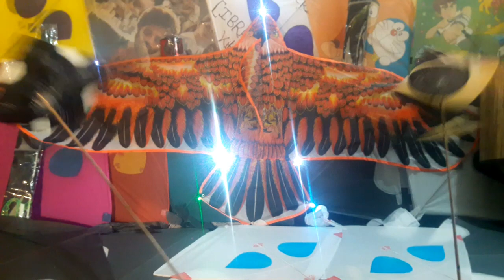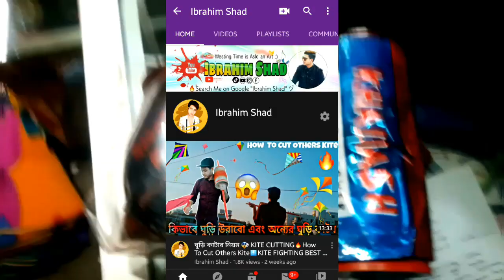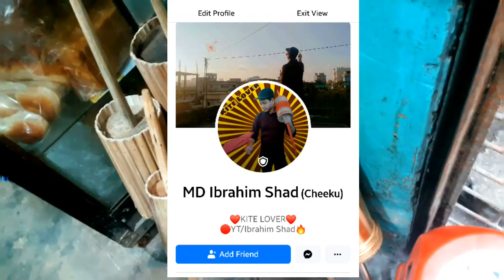নতুনরা কিভাবে সাকরাইনে অন্যের ঘুড়ি কাটবেন 😱How To Cut Others Kite🔥KITE CUTTING TRICKS✔KITE FIGHTING⚡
Note : কুরিয়ার সাভিস মাধ্যমে পুরো বাংলাদেশে ডিলিবারি দেওয়া যাবে❤ Payments On Bikash💸

ঘুড়ি একপ্রকারের হাল্কা খেলনা, যা সুতা টেনে আকাশে ওড়ানো হয়। পাতলা কাগজের সাথে চিকন কঞ্চি লাগিয়ে সাধারণত ঘুড়ি তৈরি করা হয়। এছাড়াও বিভিন্ন ধরনের এবং বিভিন্ন উপাদান ও নকশার ঘুড়ি রয়েছে। বিশ্বজুড়েই ঘুড়ি ওড়ানো একটি মজার খেলা। এছাড়াও বহু দেশে ঘুড়ি ওড়ানোর উৎসব ও প্রতিযোগিতার আয়োজন করা হয়। দক্ষিণ এশিয়ার দেশগুলোর মধ্যে বাংলাদেশ, ভারত, পাকিস্তান, আফগানিস্তান প্রভৃতি দেশে ঘুড়ি ওড়ানো একটি বিনোদনমূলক অবসর বিনোদন। বাংলাদেশে, বিশেষ করে পুরনো ঢাকায় পৌষ মাসের শেষ দিন, অর্থাৎ পৌষ সংক্রান্তিতে (সাকরাইনে) ঘুড়ি ওড়ানো উৎসব পালন করা হয়। ভারতের পশ্চিমবঙ্গে বিশ্বকর্মা পূজার দিন ঘুড়ি ওড়ানোর প্রথা রয়েছে।

The History Of Shakarin⤵
"সাঁকরাইন" ঢাকাইয়া দের কাছে একটি প্রানের উৎসব। এটি ঘুড়ি উৎসব নামেও পরিচিত। প্রতি জানুয়ারি মাসের (১৪/১৫) তারিখ পুরান ঢাকার বিভিন্ন এলাকায় উৎসব টি পালন করা হয়ে থাকে।

সাঁকরাইনের ইতিহাস বহু পুরনো, যা ঢাকার শেষ নবাব দের আমল থেকে চলে আসছে।
আপনার সবাই "পৌষ সংক্রান্তিতে আমিন্ত্রত

|| Spread Love , Spread Positivity ||